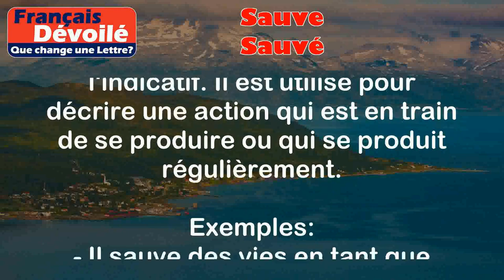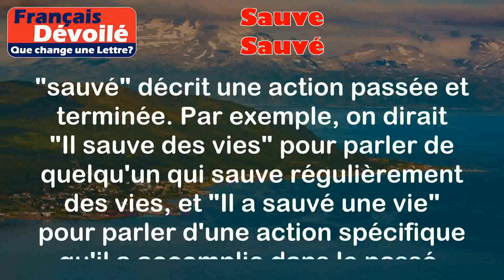Sauve et Sauvé (Une Lettre)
Sauve:
Le mot "sauve" est une forme du verbe "sauver" à la troisième personne du singulier du présent de l'indicatif. Il est utilisé pour décrire une action qui est en train de se produire ou qui se produit régulièrement.

Exemples:
- Il sauve des vies en tant que médecin.
- Elle sauve des animaux en travaillant dans un refuge.

Sauvé:
Le mot "sauvé" est le participe passé du verbe "sauver". Il est utilisé pour décrire une action qui a déjà eu lieu et qui est terminée.

Exemples:
- Il a sauvé une personne de la noyade.
- Elle a sauvé son chat coincé dans un arbre.

Différence:

La différence principale entre "sauve" et "sauvé" réside dans le temps de l'action. "Sauve" est utilisé pour décrire une action en cours ou régulière, tandis que "sauvé" décrit une action passée et terminée. Par exemple, on dirait "Il sauve des vies" pour parler de quelqu'un qui sauve régulièrement des vies, et "Il a sauvé une vie" pour parler d'une action spécifique qu'il a accomplie dans le passé.